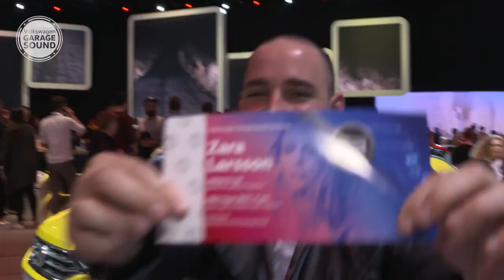Volkswagen Garage - HARDEST Zara Larsson Sound in Frankfurt